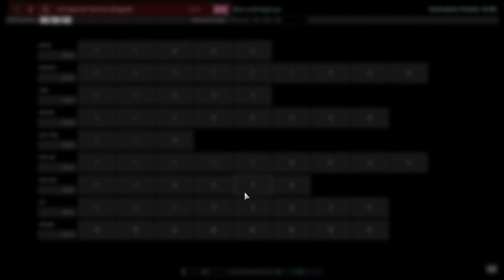1st Special Service Brigade - Man of Steel DLC Steel Division 2 Speedrun Preview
1st SSB Division Man of Stee DLC divisions preview.
Speedrun preview of deck and units in it. Slow down video, mute sounds, stop at the part You want. No commentary, no talking, just click through all new units.

Content creators are free to use this video for their previews - enjoy!

I planning to come back more active to channel posting with some in real life tactics tutorials that might work in SD2, meme videos and even cast if there will be some intrest!